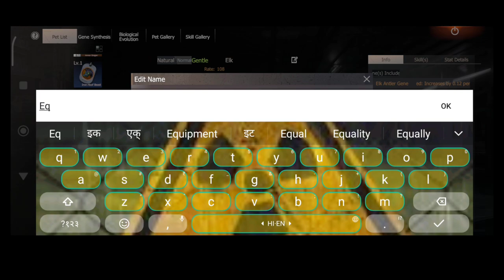How to make IRON HOOF BEAST 🧐? in last island of survival pet guide#lastislandofsurvivalhindi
How to make IRON HOOF BEAST 🧐? in last island of survival pet guide#lastislandofsurvivalhindi sk@infected-LIOS @LIOSofficial @skgaming-net
2024
last island of survival redeem code
2024
last island of survival mod apk 2024
last island of survival kaise khele 2024
last island of survival base design
2024
last island of survival trap base 2024
last island of survival tips and tricks
2024